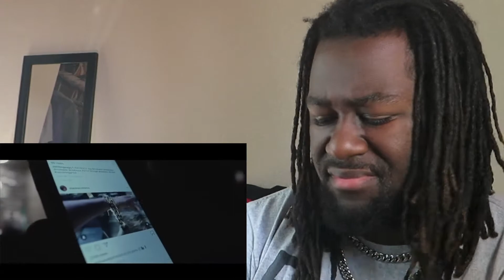HE DID IT!!! Rod Wave-Thug Motivation(official video) REACTION!!!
go get a bag a spend it wisely playa